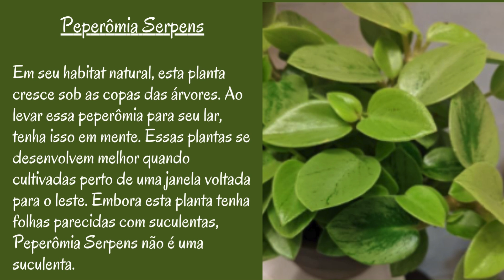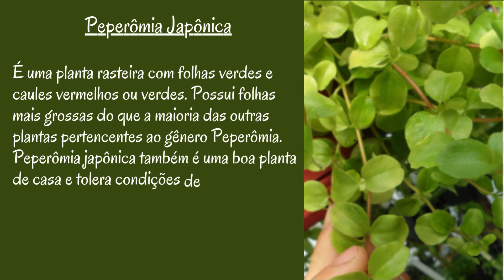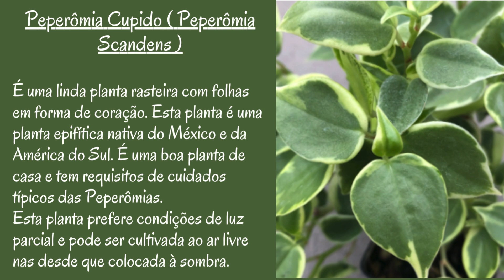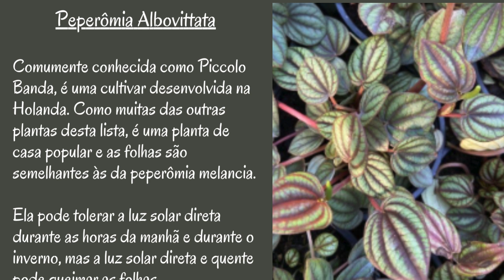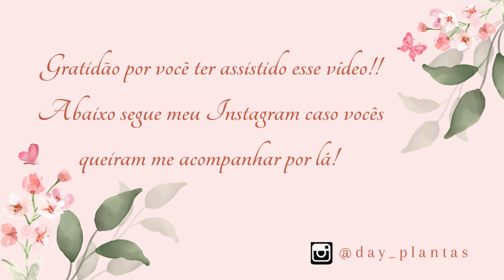Tipos de Peperomias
Te vejo no próximo vídeo, tchau 😄 😄